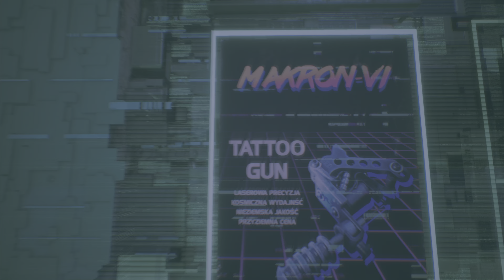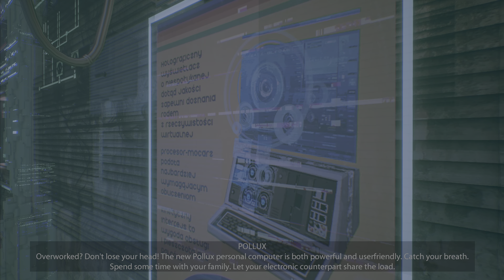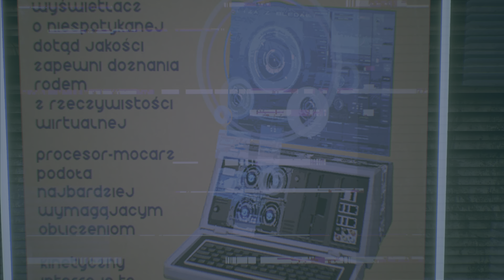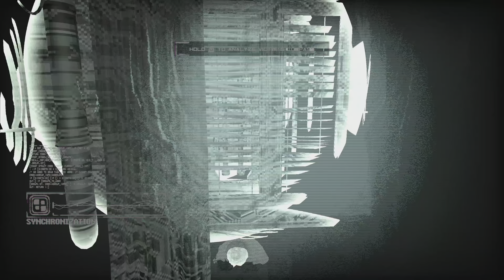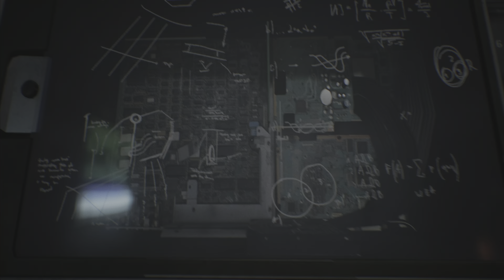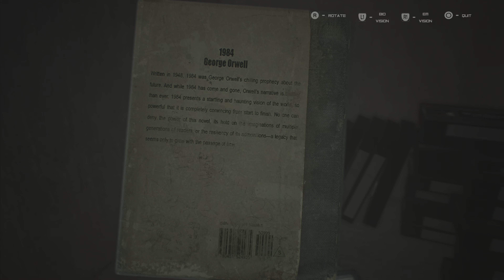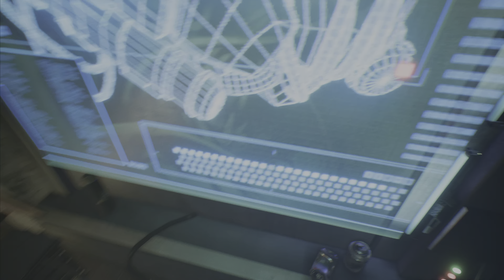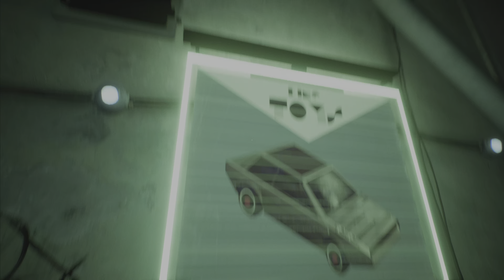🤖Observer system Redux🕵Rutger Hauer Part 1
Adventure game, Survival horror, First-person shooter
Rutger Hauer is in the Game